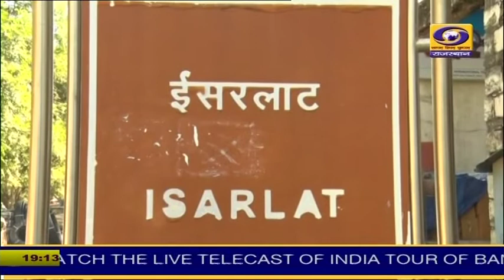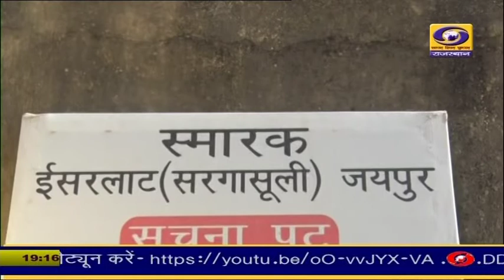जयपुर आने वाले पर्यटकों का खासा आकर्षण है यहां की सरगासूली